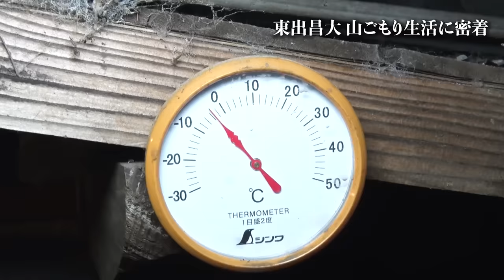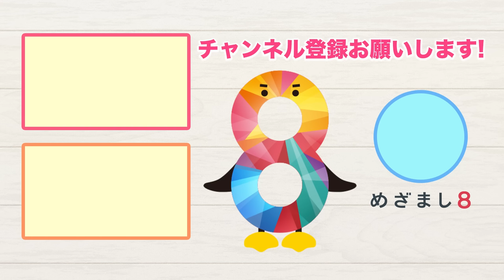俳優・東出昌大 都会から離れた山ごもり生活に密着 前編～ほぼ自給自足の小屋暮らし～【めざまし８】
俳優・東出昌大さん(35)
世間を揺るがしたあの騒動から3年…彼は今、人里離れた山中でほぼ自給自足の生活を送っています。
めざまし８スタッフが彼を訪ねたある冬の日。
ありのままを見せてくれたその生活は、華やかな芸能界とはかかけ離れたものでした…【前編～山での暮らし～】

「めざまし８チャンネル」では、めざまし８ファミリーの意外な一面や、番組では伝えきれない情報をお伝えします！

▷Twitterでは放送予定を随時更新中！

▷Instagramで出演者が続々登場！